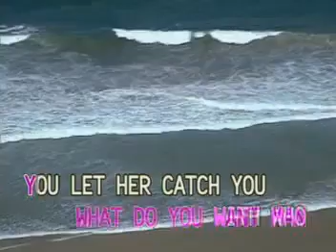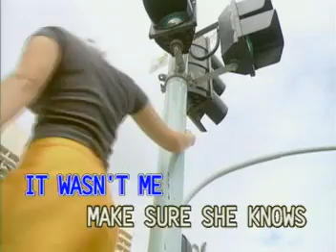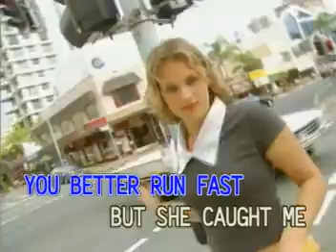11. Shaggy, RikRok-It Wasn't Me [Famous]